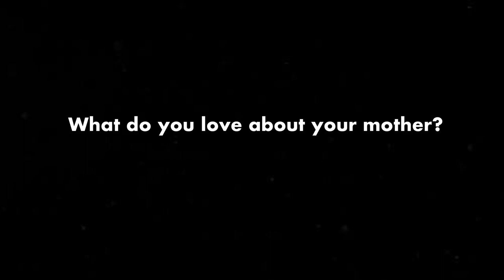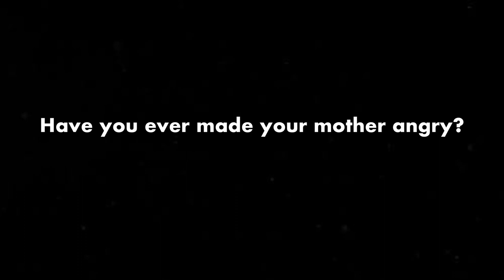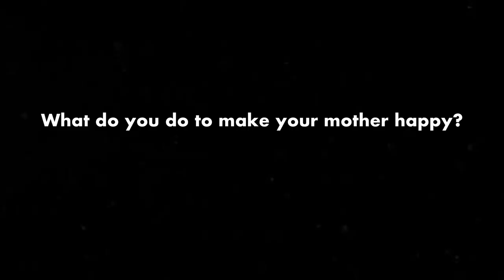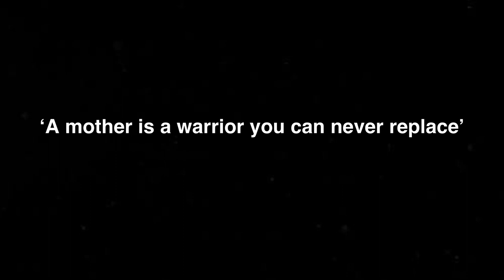What children think about their mother? (Mother’s Day special edition)